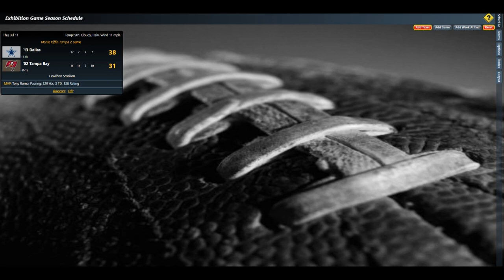2nd And 10 Monte Kiffin Tribute Game NFL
Tribute to the man who created the Tampa 2 Defense